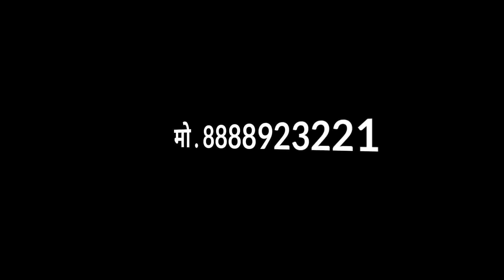Waghya Murali Comedy Video निळू नितीन वाघ्या मुरळी कॉमेडी 😅vaghya